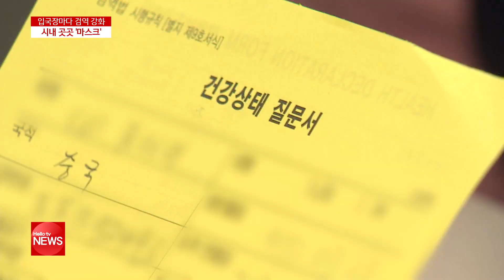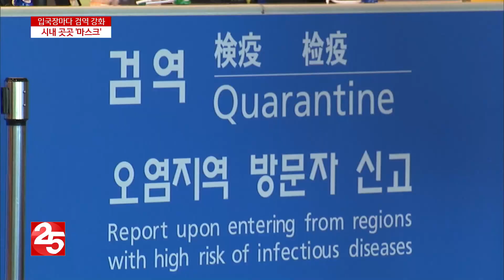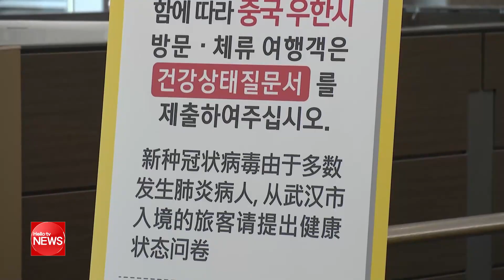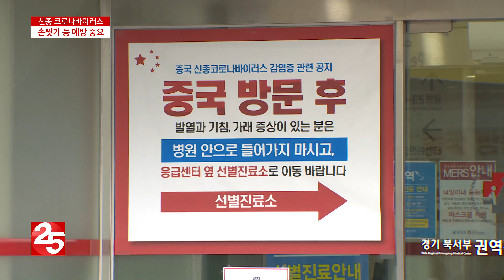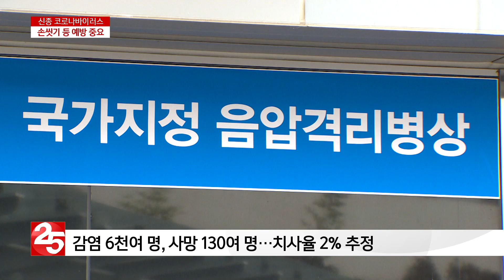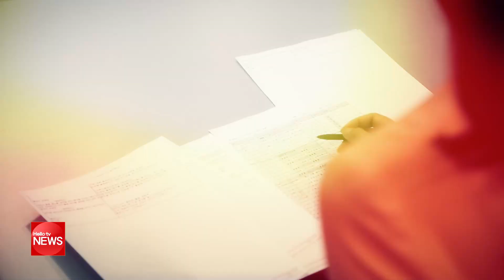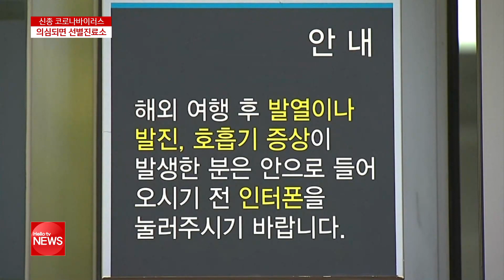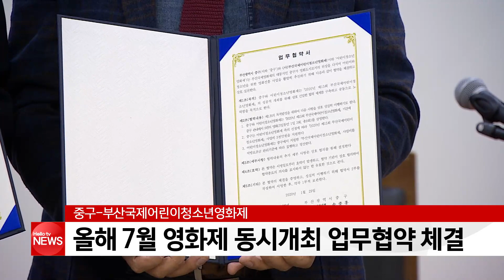헬로TV뉴스 부산 1월 29일(수)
1. 비행기도 선박도 검역 강화
2. ′신종 코로나′ 감염원인도 불명확
3. 마스크 쓰고 손 자주 씻어야